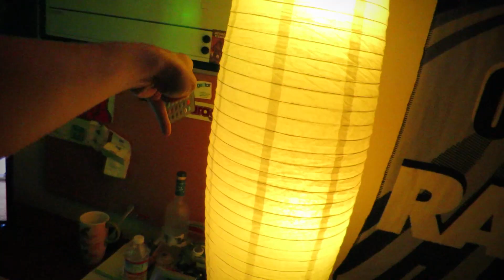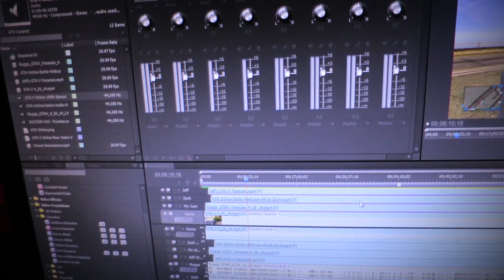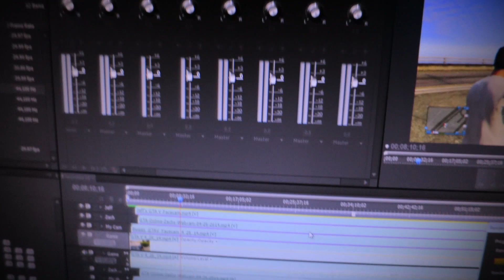Buggs AFK (Away From Keyboard) - Vlog #7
►Music▼
♫ 'Eclipse' by MDK
►Music 2▼
♫ 'State of Elevation' by Chaotix
►Music 3▼
♫ 'Neon Lights' By Doctor Vox
►Music 4▼
♫ 'Endgame' by DOCTOR VOX